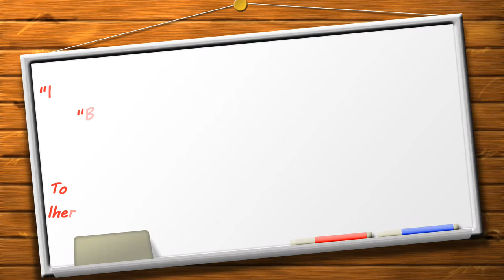I tried saying blessings for a week. I TRIED IT EP2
Rachel Wilkes takes on the "I tried it," challenge for a week. Here's what happened: